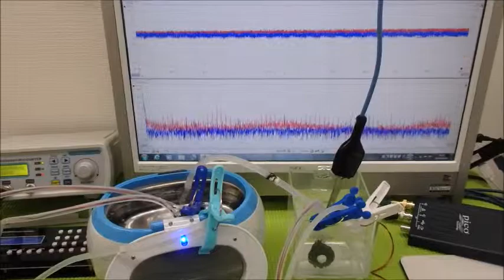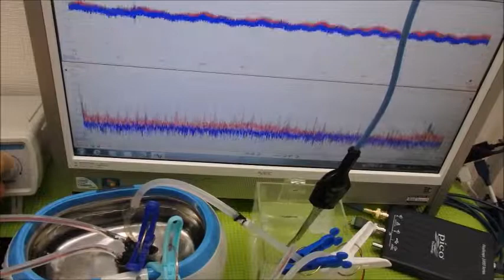音圧測定・解析に基づいた、超音波のコントロール技術 ultrasonic-labo